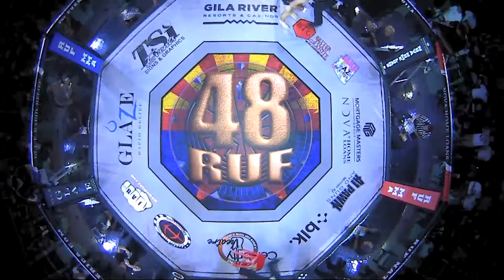Amateur 145 lbs | Paul Marghitas vs Deshawn White RUF48 August 6th 2022 at the Legenday Celebrit...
Amateur 145 lbs | Paul Marghitas vs Deshawn White RUF48 August 6th 2022 at the Celebrity theatre

Celebrity Theatre Phoenix Az
Connect with RUF NATION online and on Social:

Tags nakmuay, wrestling, bjjlife, mixedmartialarts, combatsports, judo, juijitsu, boxing, mma, mixed martial arts, Arizona MMA